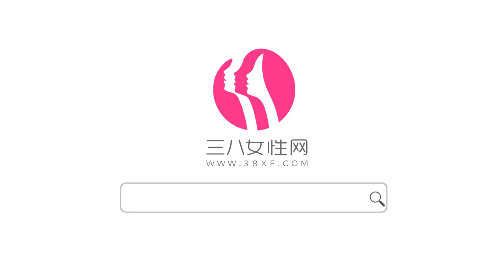麻花辮盤發的教學步驟